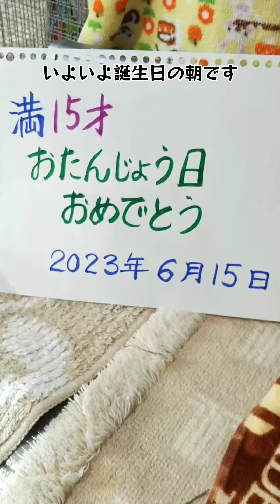15才 ネザーランドドワーフ 高齢うさぎ